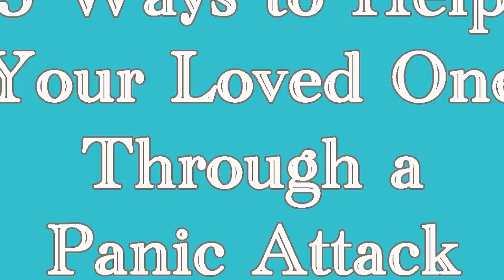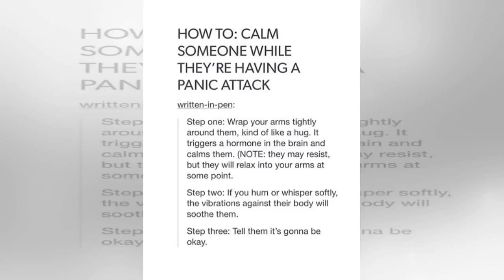What to do when your partner is having a panic attack or a depressive episode? detailed guide